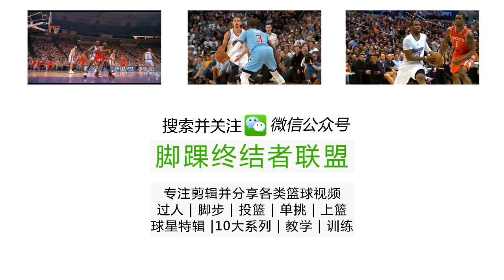｜老子連科比也不傳 尼克楊個人單打合集｜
-謝謝大家觀看，按下訂閱已便觀看更多精彩影片。
-希望大家讚好短片。
-以上影片只是剪輯用途。